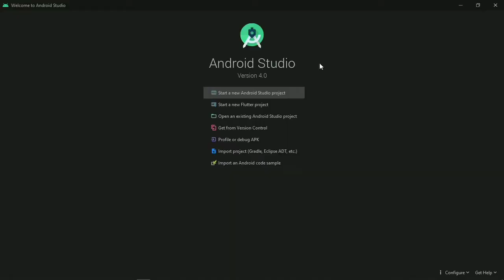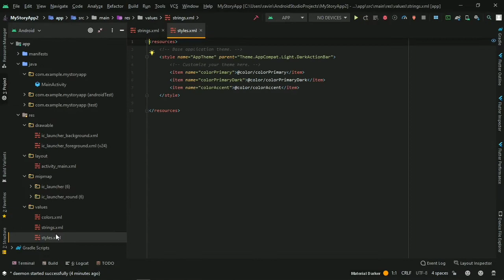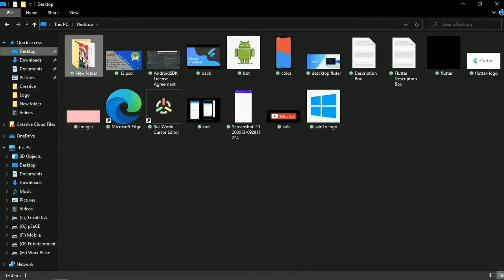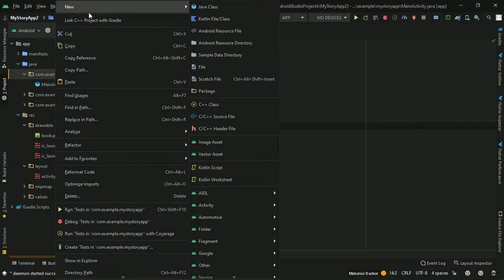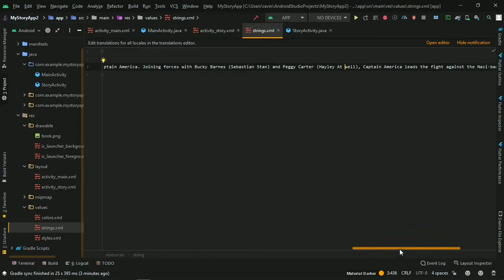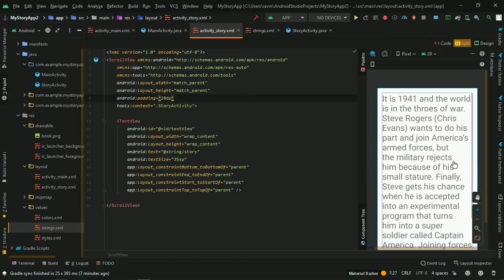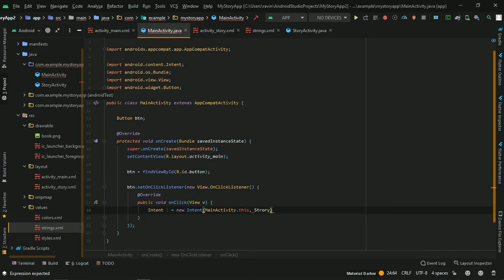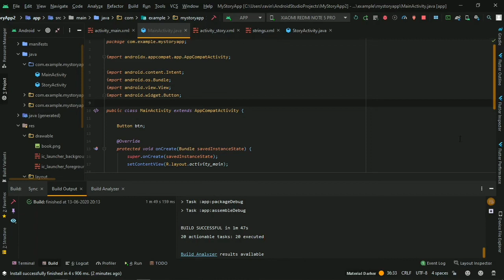How to Create Your Own Story App (2020) | தமிழ் | Create Your First App in Android Studio 4.0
வணக்கம் மக்களே...
If you guys new to android & IOS development and want to learn about Android & IOS development in your native Language(தமிழ்).

So you are in a Right Place Hello Guys, I hope EveryOne Doing Great. Today In this tutorial we are going to create our first Android Application.

Which is an Story App with having an Two Activities. First Activity with An reference image and Button then if you click that button it will open the second activity which having the full story in a TextView So Please Watch the full video without skipping any steps So lets get into it.

And Share to your friend who have intrest in Android Development.

 Do you guys remember Prabu Once Said "Sharing is Caring bruh" - So please do that.

If you have any douts please Command Bellow that will help us to get better and grow better.

Music info:
Intro:
Title : Scarlet fire(sting) by Otis McDonald

Instrumental produced by Chuki